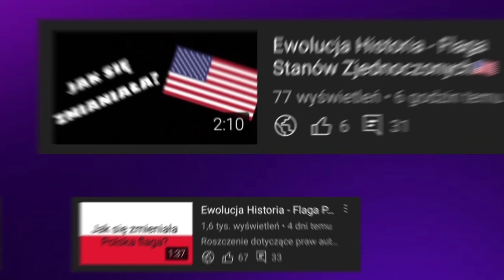Ewolucja logo RMF CLASSIC (1998-2022)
🔴Opis🔴
Cześć! Witajcie w serii ewolucja na moim kanale! Dziś wam pokaże logo RMF CLASSIC jak się zmieniało na przestrzeni lat. Jeśli masz pomysł na kolejny odcinek z tej serii to napisz w komentarzu! Zapraszam do oglądania!

🎵Muzyka: Najwiekszy Wróg - gothic remix (instrumental)